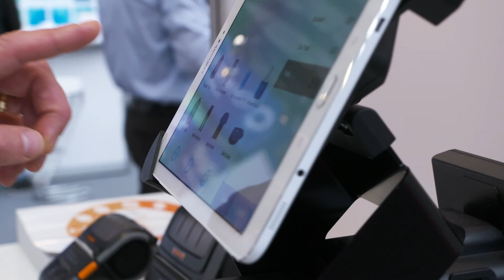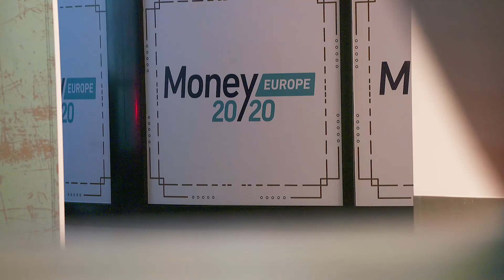Conversational Commerce - Money20/20 Europe 2018